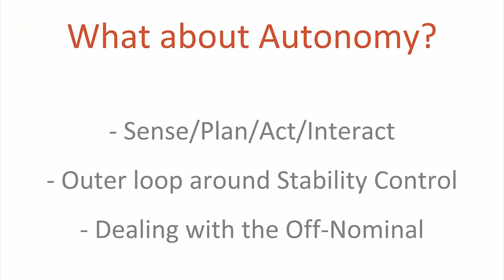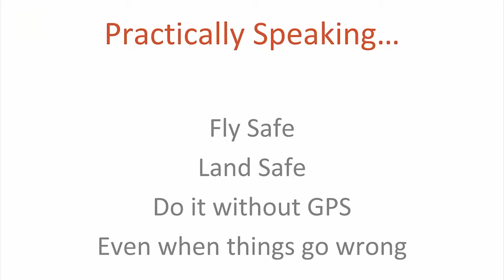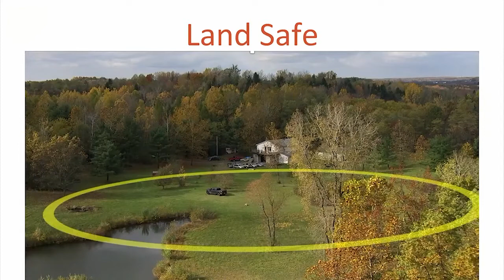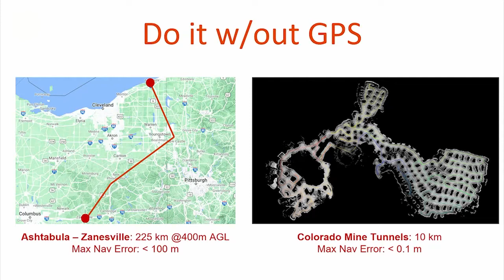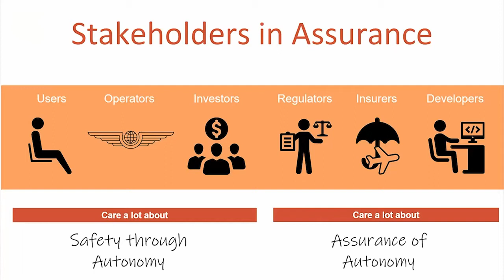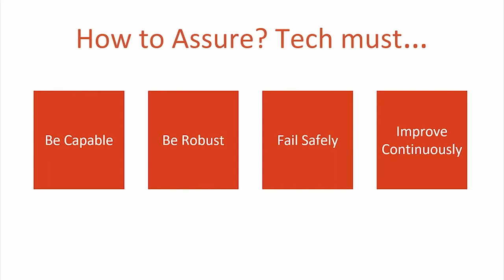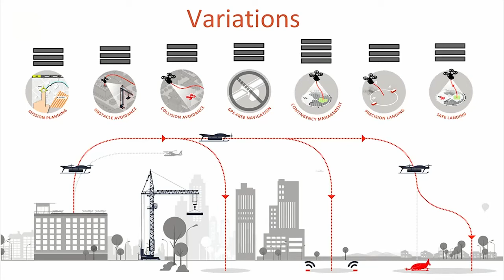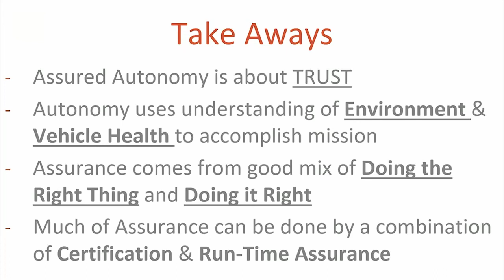Near Earth's CEO, Sanjiv Singh's XPONENTIAL Keynote Talk: An Aerial Perspective on Assured Autonomy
Keynote talk @ XPONENTIAL on 8/17/2021.